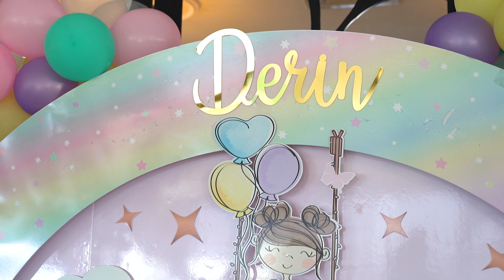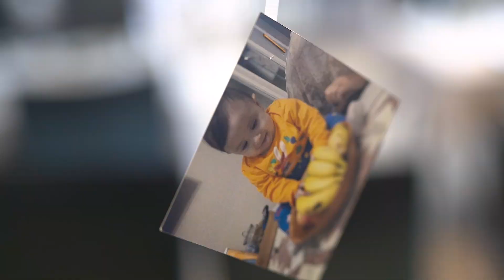Derin'in 1 Yaş Partisi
Derin'in 1 Yaş Doğumgünü

♦ Ekipman:
Manfrotto Mvmxpro500 Xpro Video Monopod
Rode Videomic Me Mikrofon